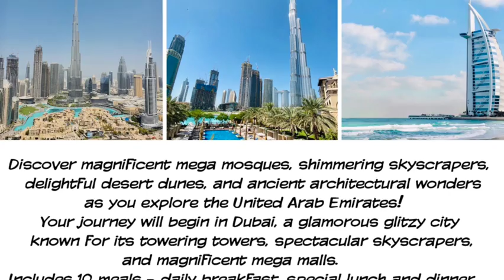LATEST VACATION AND TRAVEL DEALS: Canadian Rockies, The Maldives & Dubai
If you love to travel like I do, and want to receive the latest travel deals, vacation deals, hotel deals and even car rental deals and restaurant deals, subscribe to get notified as soon as great deals are posted.

This channel is all about the most recent vacation and travel deals you can find. They are accurate at the time of posting but may vary and are subject to restrictions based on location, demand, availability, travel date, number of travelers and promotion expiration. This channel does not provide travel services. Deals are provided by different vendors as indicated on the links provided.

Weekly travel deals are posted as soon as it becomes available so take advantage of these deals while it lasts.